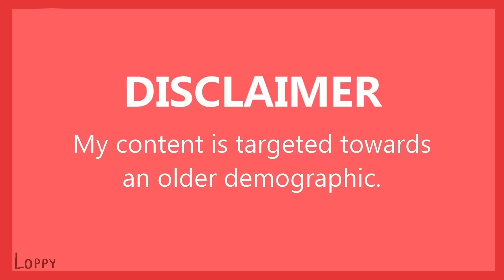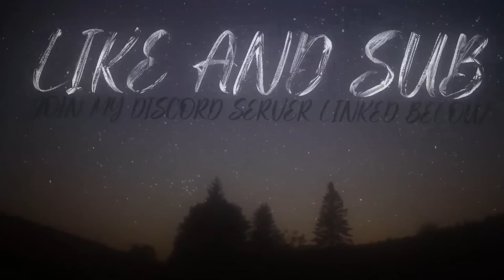I Have 143,680 Kills In Combat Warriors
0:00 - Intro
0:51 - Publix Lobby